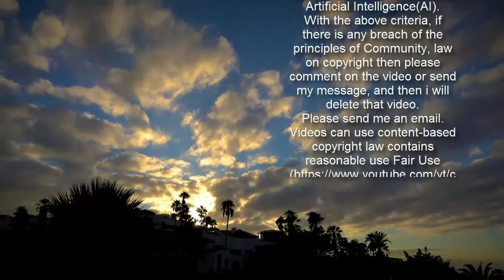Vincent Jackson, former NFL wide receiver, found dead in hotel room, authorities say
(CNN)Former NFL wide receiver Vincent Jackson was found dead Monday in a hotel room in Brandon, Florida, officials said.The 38-year-old had been staying at the Homewood Suites in Brandon, about 12 miles outside Tampa, since January 11, according to a news release from the Hillsborough County Sheriff's Office. Sheriff's Office officials said they spoke with Jackson's family members on February 10, after they had called to report that he was missing. A formal report was filed the following day. Last Friday, officials said they located Jackson at the Homewood Suites and spoke with him, according to the news release. "After assessing Jackson's well-being, the missing persons case was canceled," the release said. Read MoreVincent Jackson of the Tampa Bay Buccaneers against the New Orleans Saints at the Mercedes-Benz Superdome on October 5, 2014 in New Orleans, Louisiana.  Jackson was found dead at 11:30 a.m. Monday by a housekeeper. There were no apparent signs of trauma. The Hillsborough County Medical Examiner's Office will determine the cause of death and officially identify Jackson's remains based on dental or DNA records, according to the news release."Mr. Jackson was a devoted man who put his family and community above everything else," Sheriff Chad Chronister said in a statement Monday. "Football aside, he touched countless lives through his Jackson In Action 83 Foundation. We shared a passion for supporting military families, and three years ago, Jackson was even made an honorary deputy by the Hillsborough County Sheriff's Office to recognize his dedication to the community.""He will be sorely missed by not only football fans across the country, but also the people here in Hillsborough County who reaped the benefits of his generous contributions."Jackson played college football at the University of Northern Colorado where he was a standout player, according to the school. He was drafted by the San Diego Chargers in 2005, according to the NFL. He ultimately played 12 seasons in the league, spending his first seven with the Chargers and last five with the Tampa Bay Buccaneers. Vincent Jackson of the San Diego Chargers turns up field after his catch against the Denver Broncos at Qualcomm Stadium on November 27, 2011 in San Diego, California. The Chargers, now based out of Los Angeles, released a statement Monday saying the team was "shocked and deeply saddened" by the news of Jackson's death. "Vincent was a fan favorite not only for his Pro Browl play on the field but for the impact he made on the community off of it," the statement read. "The work he has done on behalf of military families through his foundation in the years since his retirement has been an inspiration to all of us." The Buccaneers, who recently won the Super Bowl, said in a statement that Jackson was "a consummate professional" during his five years with the team. "Vincent was a dedicated father, husband, businessman and philanthropist, who made a deep impact on our community